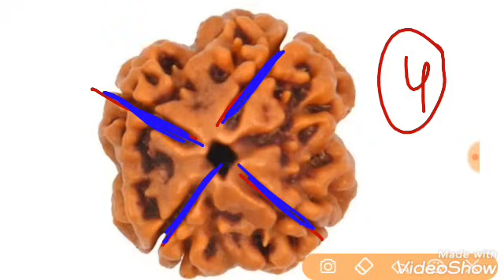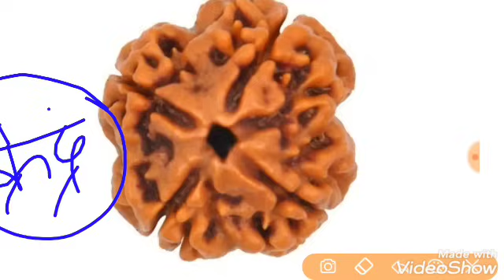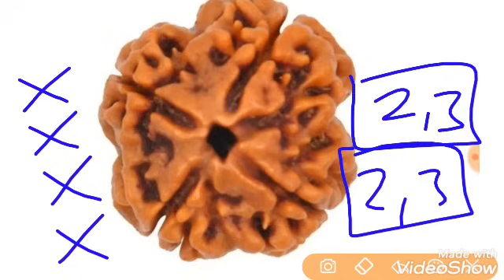खोई हुई वस्तु पाने के सुंदर और आसान उपाय | Pandit pradeep ji mishra sehore wale |Khoi hui cheej upay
नमस्कार आप सभी को इस विडियों मे पता चलेगा कि यदि आपका कोई भी सामान खो गया है तो वो कैसे मिलेगा तो बस एक छोटा सा उपाय करिए विडियो को आप सभी अंत तक जरूर देखें
जय महाकाल